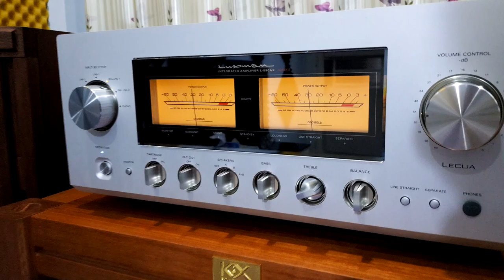Sài Gòn đang căng thẳng HÀ NỘI đang giãn cách. cả nước đang gồng mình chống Dịch chúc mọi người M Kh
chúc mọi người ở nhà mạnh khỏe an toàn để chung tay chống Dịch.để TPHCM và HÀ NỘI.và cả nước được bình an vô sự và nhanh được cuộc sống bình thường như trước nhé